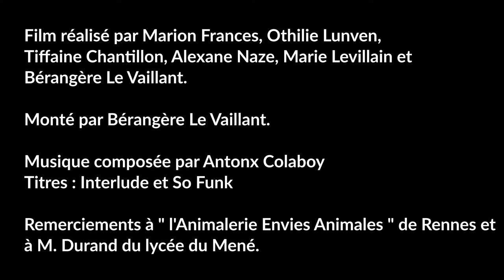Visite de l'entreprise Envies animales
Vidéo réalisée par les BTS 1 TC.s